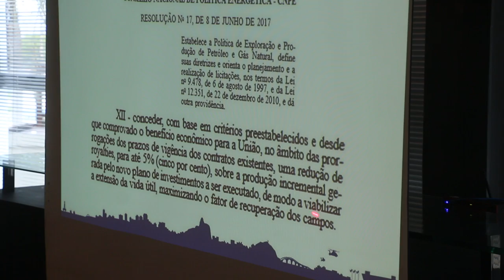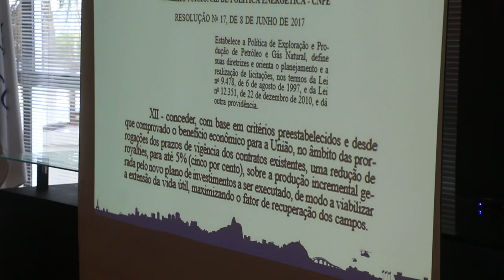PREFEITO DE MACAÉ DR. ALUIZIO FALA DA SOLUÇÃO PRA SAIR DA CRISE